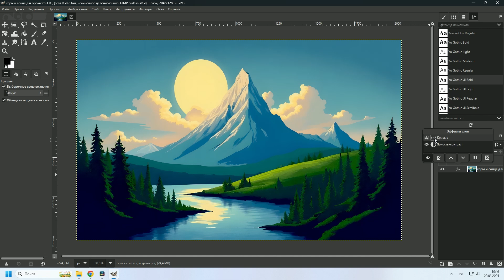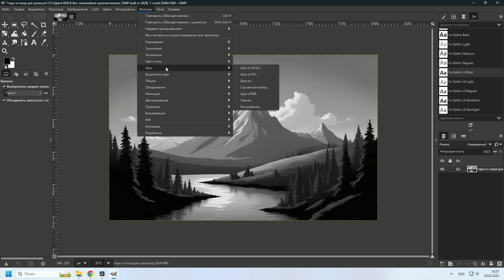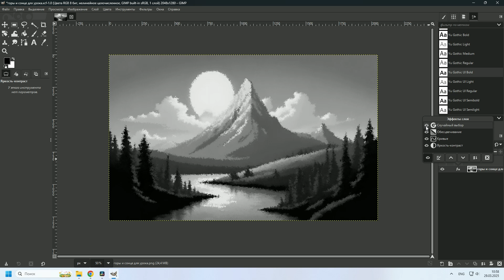Неразрушающее редактирование GIMP 3 новая функция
Сегодня я расскажу вам о новой функции в GIMP 3 — неразрушающем редактировании. Теперь вы можете добавлять фильтры и корректировки, а главное — в любой момент изменить их, не повреждая исходное изображение. Покажу, как добавлять эффекты, менять их порядок, редактировать настройки и даже скрывать или удалять фильтры. Это значительно упрощает работу с изображениями и дает вам больше свободы в редактировании.

🕖 Тайминги к видео:
00:00 Краткое содержание видеоролика
00:16 Если применены эффекты
00:40 Изменение эффектов
01:29 Скрыть или показать эффект
01:59 Удаление эффекта или фильтра